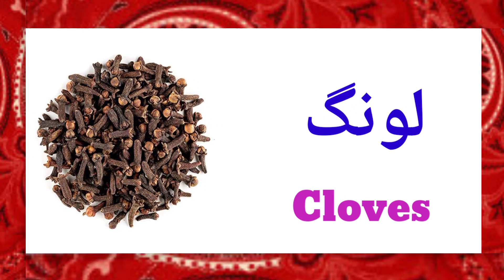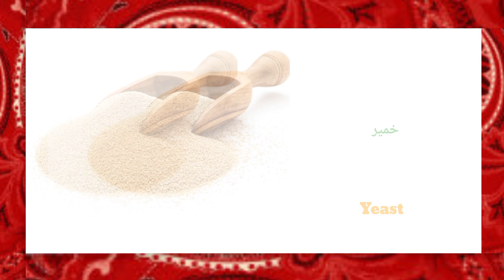Spices Name In Urdu And English|Names of spices in English and Urdu with pictures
Hi kids

I am not the owner of the pictures showed in the video.

food vocabulary
food vocabulary in English
food vocabulary for kids
food names with pictures
spices vocabulary
spices name in English
spices names
spices name
spices in English
listen English
learn English

daily English
kitchen spices Names
learn spices Names
learn spices Names in English